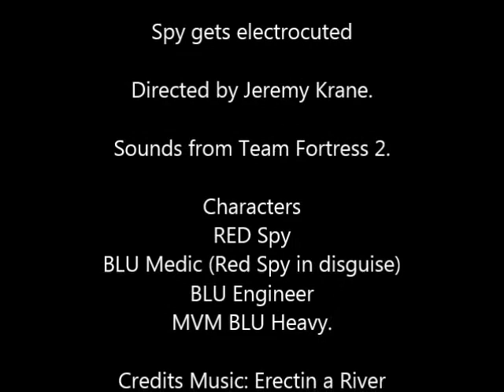Spy gets Electrocuted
I worked on this in about one day. Sorry it's short but I hope ya like it!